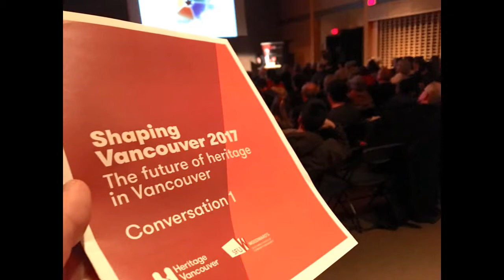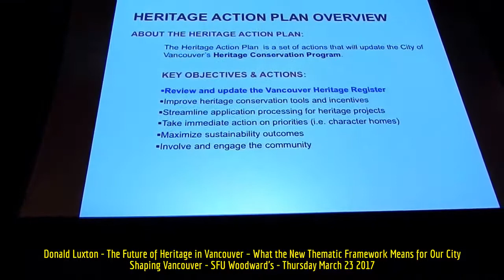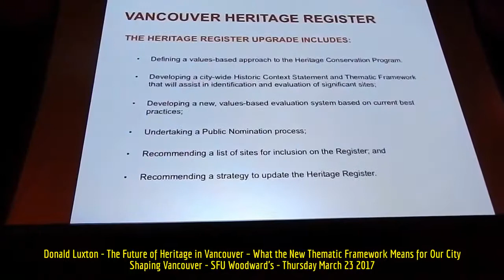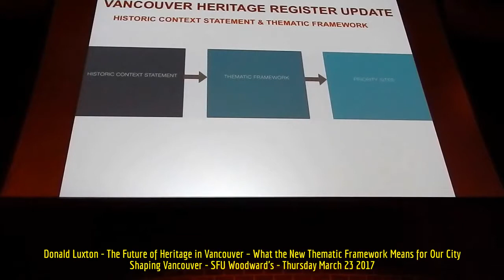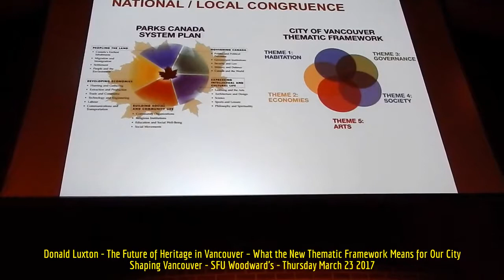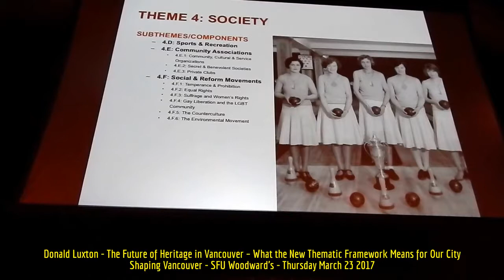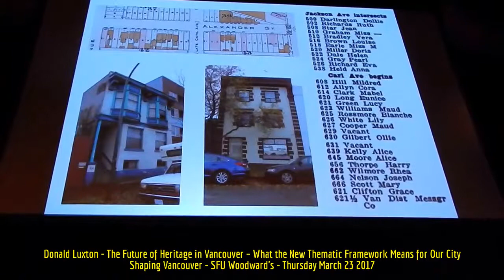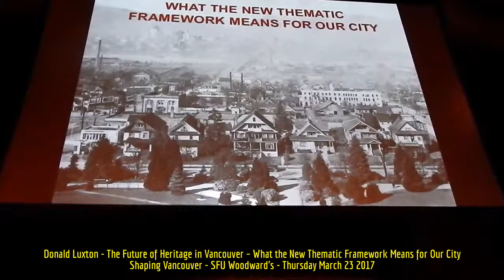HiMY SYeD - Don Luxton, Shaping Vancouver:What the New Thematic Framework Means for Our City 3/23/17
HiMY SYeD -- Don Luxton, Shaping Vancouver: The Future of Heritage in Vancouver - What the New Thematic Framework Means for Our City, Heritage Vancouver, SFU Woodward's Vancity Office of Community Engagement, Vancouver, Unceded Coast Salish Territory, British Columbia, Canada, Thursday March 23 2017